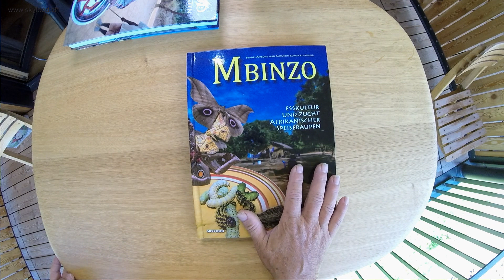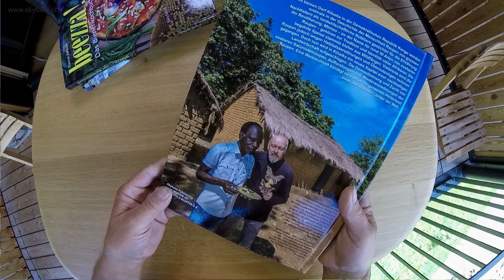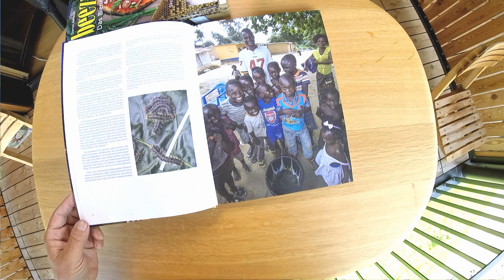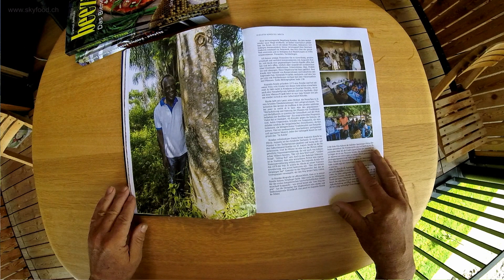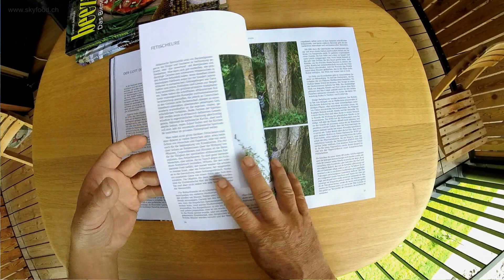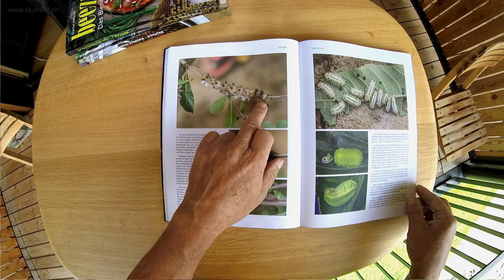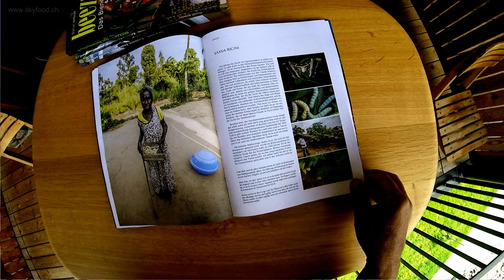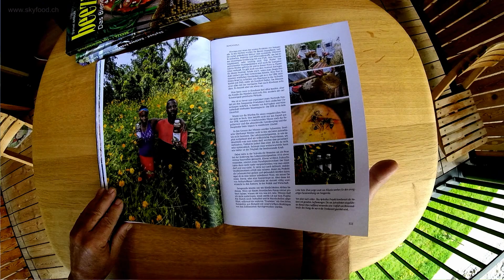Entwicklungshilfe- wozu ?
Entwicklungshilfe kann gelingen, wenn sie aus der Kultur der Empfangenden heraus wächst. Mbinzo ist ein Beispiel dafür. Es geht dabei um die Domestizierung afrikanischer Speiseraupen. Daniel Ambühl stellt das Projekt, das Buch und die Umstände dieser Entwicklungshilfe in der Demokratischen Republik Kongo vor.